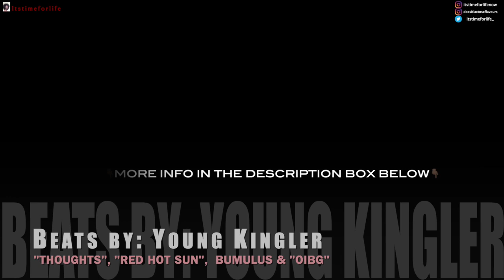DYLAN AND HEATHER | Love after Lockup. A Gamble in the Dessert S3E6| REVIEW | Itstimeforlife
DAILY VIDEOS- That is some dedication and commitment from Heather!

E D I T I N G :
FCPX